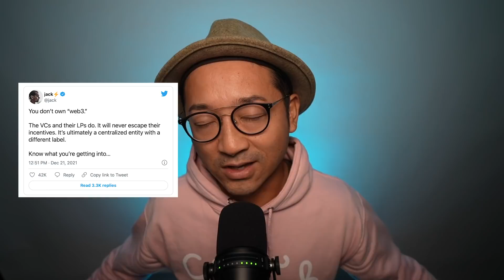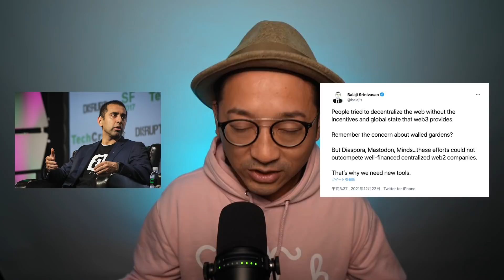【解説】元Twitter社長のジャック・ドーシーがWeb3ディスって大炎上w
カンガ取引所（Kanga Exchange）
プライバシーを気にするならこれ。ポーランド政府公認の取引所で、IDやパスポートなど無しで使える取引所です。Email登録のみで使える取引所！

バイビット(ByBit)
トレーダーはこれ！日本語サポート・スマホ取引・クレカ対応・口座開設簡単・セキュリティ強固と文句なしの取引所！100倍レバレッジで爆益も可能

ザ・王道取引所！日本でも安心して使える世界で最も人気の取引所です。

【目次】
0:00 イントロ
1:15 炎上した理由
2:24 Web3.0とは
3:17 クリプト業界からの反論
4:29 誤解と注意点